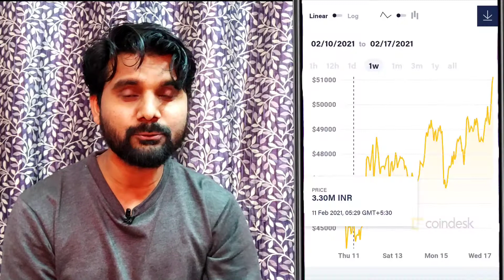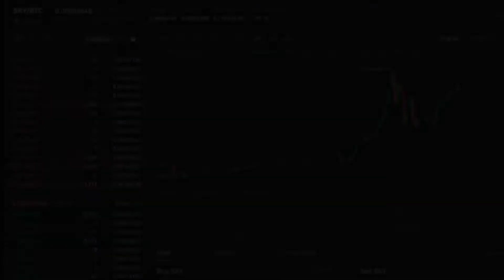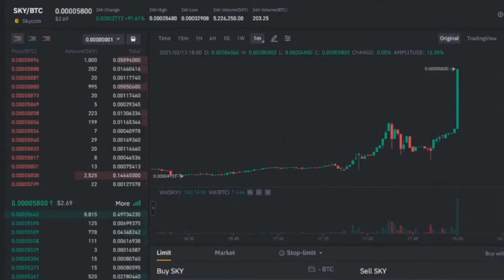Crypto Pump, Daily 200% profit ?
today we discuss about crypto pump, should you participate in crypto pump or not...is this good or bad...

Please like karna na bhule

Thanks for support   technicalnikhilmanke